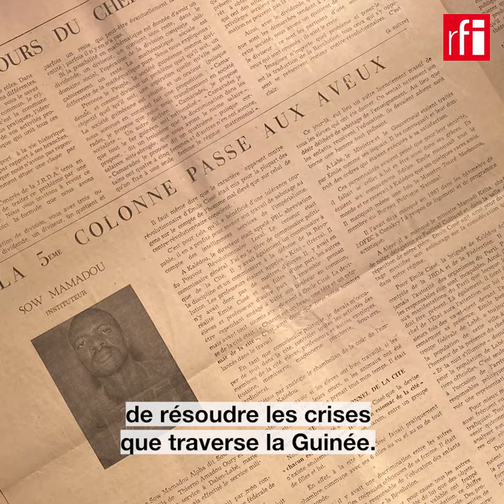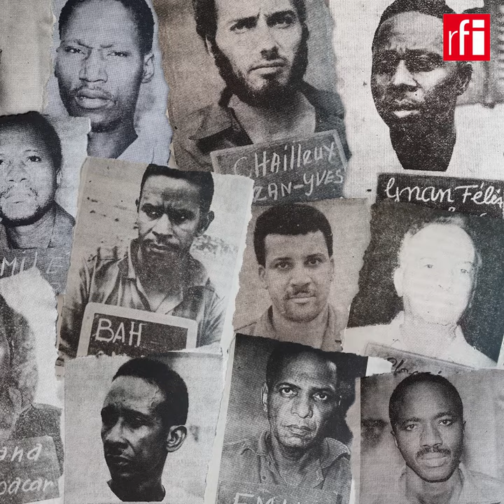Guinée : Sékou Touré, visionnaire ou tyran ? • RFI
Il y a quarante ans, le 26 mars 1984, décédait l’une des personnalités majeures de l’histoire africaine du XXe siècle : le président guinéen Ahmed Sékou Touré. Quarante ans plus tard, son bilan continue à diviser, notamment dans son pays, la Guinée. Pour les uns, il a été un visionnaire, pour les autres un tyran. Deux points de vue inconciliables ?
Eléments de réponse avec Laurent Correau, rédacteur en chef Afrique à RFI.